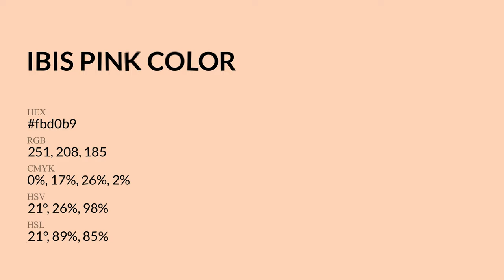Ibis Pink color fbd0b9 hex Cool Orange color fbd0b9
What color is Ibis Pink ? fbd0b9 hex, Cool Orange color fbd0b9

Hex fbd0b9 Color Code is also known as Ibis Pink color

Hex fbd0b9 Color code in RGB color code model is created after adding 98.43% red color, 81.57% green color and 72.55% blue color.
Hex fbd0b9 Color code in CMYK color (process color) code model is generated after subtraction of 0% cyan, 17% magenta, 26% yellow, 02% black.